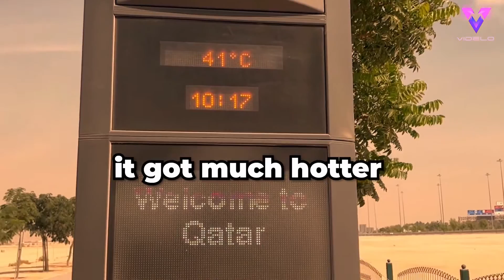La experiencia y los retos de este aficionado por las calles de Qatar durante el Mundial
Este hombre ha hecho un esfuerzo excepcional para regatear un balón de fútbol entre dos estadios de la Copa del Mundo en Qatar. Christopher Jones, comediante y creador de contenidos de 34 años, comenzó a regatear un balón de fútbol desde el estadio de Lusail, sede de la final de la Copa del Mundo de 2022, hasta el estadio de Al Bayt, sede de la ceremonia de apertura de la Copa del Mundo de 2022.

Crédito obligatorio en pantalla -  Christopher Jones